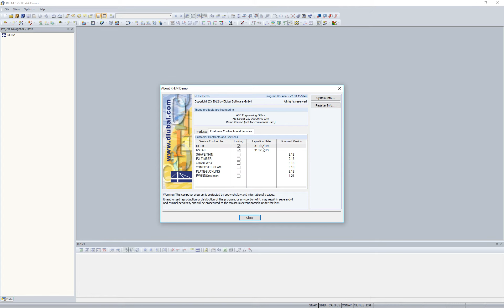[EN] FAQ 002289 | Quando si avvia il programma, viene visualizzato l'avviso n. 10312 "Autorizzazi...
Domanda:
Quando si avvia il programma, viene visualizzato l'avviso n. 10312 "Autorizzazione del programma fallita." Come posso avviare la versione completa?

Risposta:
Probabilmente stai utilizzando una versione del programma non coperta dal tuo file di autorizzazione.

Esempio: Hai ricevuto un file di autorizzazione nel 2019, che scade il 31 dicembre 2019. Se ora installi una versione del programma di 2020, riceverai l'avviso descritto all'avvio del programma.

In questo caso, è necessario un file di autorizzazione corrente AUTHOR.INI, che è possibile trovare nel proprio account Dlubal (richiede un contratto di servizio valido). Se non si conoscono i dati di accesso, si prega di contattare l'amministratore di sistema o il nostro servizio clienti all'indirizzo .

Se non si dispone ancora di un contratto di assistenza valido, si prega di contattare il nostro team di vendita a .